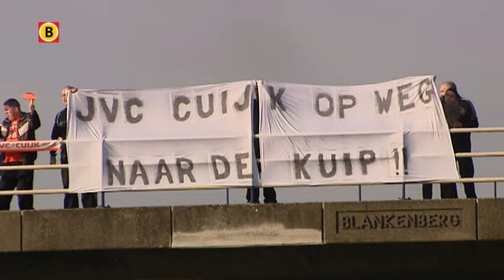Supporters JVC Cuijk geloven in bekerstunt